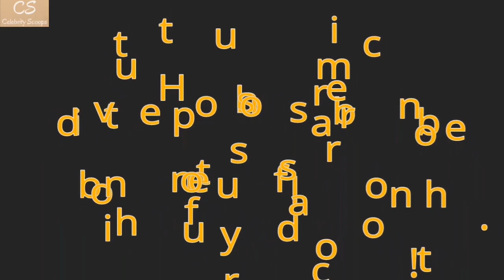Throwback Photos of Hyun Bin At Salvatore Ferragamo's Fashion Show